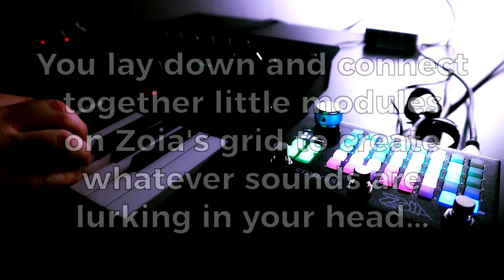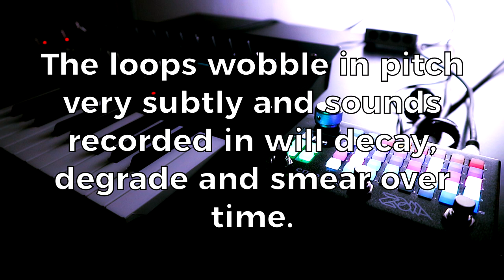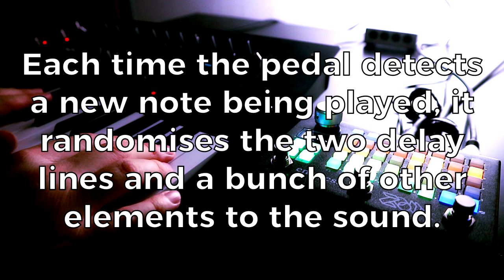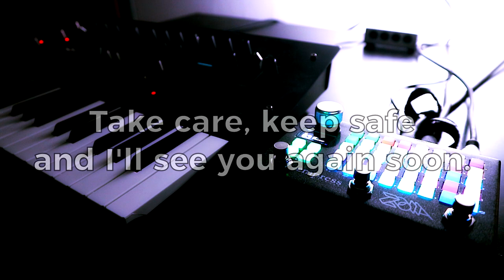NEW GEAR DAY! Empress Effects Zoia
The Empress Effects Zoia is a multi-coloured, multi-faceted modular audio workstation. You place and connect up virtual modules on Zoia's grid to build whatever sound creating/audio affecting/midi controlling/CV processing device that's in your head!

In this video I'm sharing a few of the first patches I've built on Zoia. More in-depth demos and tutorials coming soon. Suffice to say, it kinda feels like they built Zoia just for me!